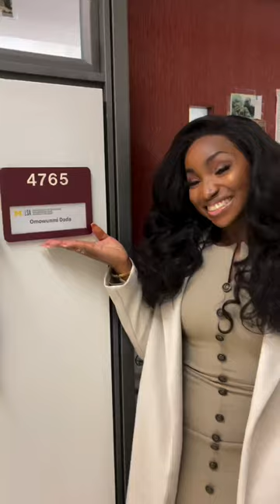Nigerian Actress, Omowunmi Dada becomes a professor In US University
celebrity jist, omowunmi dada